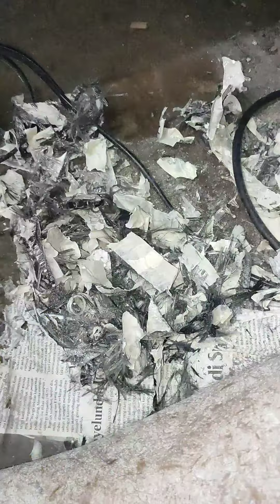part 2 proses cutting